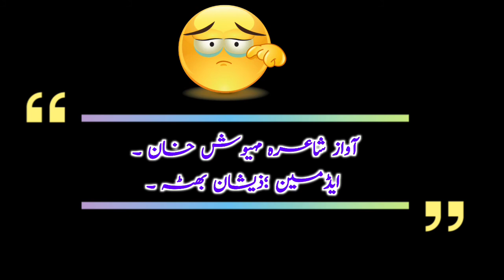New Urdu Ghazal || love poetry Voice Of Rj Mehwish || heart broken poetry in Urdu Poetry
New Urdu Ghazal Voice Of Rj mehwish heart Poetry Voice Of Rj mehwish sad Urdu Ghazal by Gujja Porduction